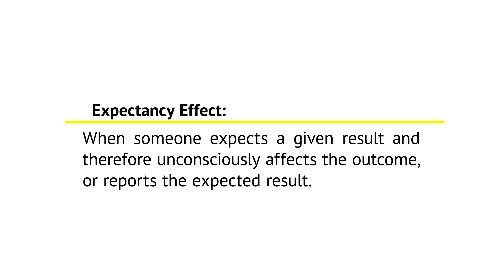The Single Biggest Mistake Leaders Make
How to avoid the mistakes leaders make? Want to be the best leader for your team? Leadership is the art of motivating your team to achieve a common goal. In order to do so, you have to address and challenge not only your expectations and beliefs but those of your team.

Keep watching to find out how your expectations and beliefs as a leader and those of your team can affect your team's performance.

Check out Annie Duke's book, Thinking in Bets: Making Smarter Decisions When You Don't Have All the Facts

00:00 Intro
01:18 Expectancy Effect
02:12 The single BIGGEST mistake leaders make
03:04 What are your expectations?
04:55 What are your implicit beliefs?
06:07 Positive or Negative?
07:08 Argue with yourself
08:15 Eliminate
08:58 Team Expectation exercise

If you’re ready to level up your charisma, check out our flagship online course, People School:

People School is a 12-step video-based training program designed to increase your interpersonal intelligence. If you want to learn how to rapidly build trust, spark excitement, develop meaningful connections, stand out from your peers, and finally achieve all of the things you know you’re capable of, People School was created for you.

With 12 modules – each one built around a unique human behavior law – People School is the only science-based training program that provides you with actionable lessons to learn the skills you need to succeed.

Step-by-step, People School will teach you how to create authentic and meaningful connections with anyone… and accelerate your success. People School has already helped thousands of smart, driven, people from all over the world go from feeling “stuck” to leapfrogging their peers, landing clients, and becoming top performers at places like Google, Hertz, Microsoft and many more.

👉People School registration is now OPEN!

✔ W E B S I T E